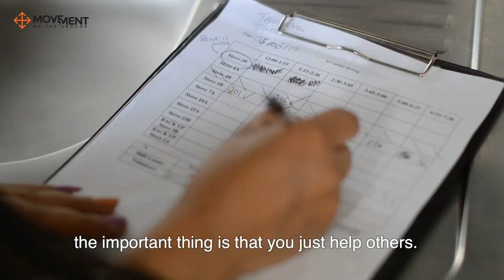Resilient Women of Kara Tepe: Nazdar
Despite everything Nazdar has been through, she is one of the most active and enthusiastic resident volunteers we have. She's an inspiring example of the resilience of women in Kara Tepe. We made a short video to retell her story.